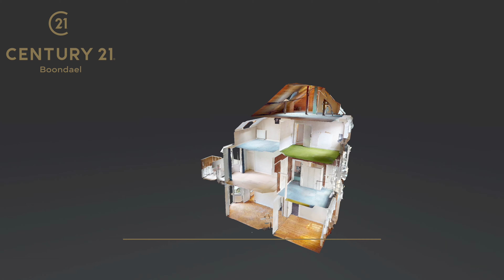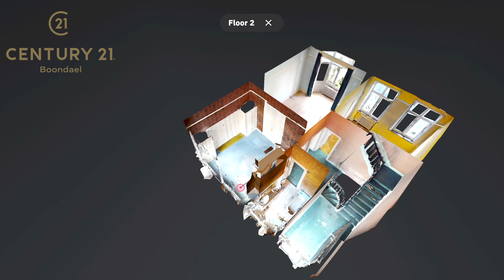Schaerbeek - Maison de maître en vente par Century 21 Boondael